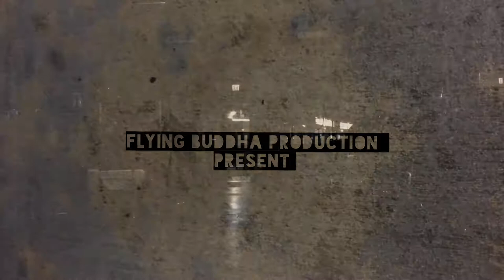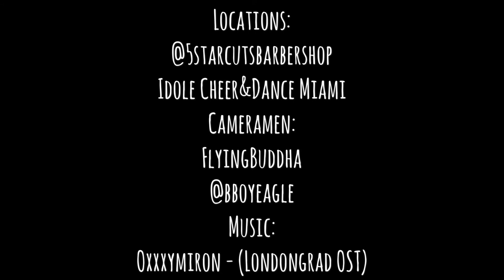Dance on street 2018 Flying Buddha Production Intelligent Power Move Dance Art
Bboy Fluing Buddha
Dance
Art
Power Move
Russian Flava

Locations:
@5starcutsbarbershop in Miami Kendall
Idole Cheer&Dance Gym in Miami
Cameramen:
Flying Buddha